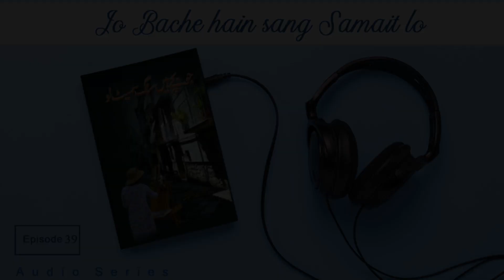Jo Bache hain Sang Samait Lo Novel | Season 1 | Episode 39 | AudioSeries | Upcoming Drama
Awaz Kahani Series:
Novel :  Jo Bache hain Sang Samait Lo
Episode 39

Written by Farhat Ishtiaq
Voice Over  : Mehwish Liaqat

Another Story : Taqreeb Kuch to Behr e Mulaqat Chahiye by Farhat Ishtiaq

Please share your views, Suggestion And Let us know which Novel you want next in Awaz Kahani Series In comment.

Title: Farewell Life